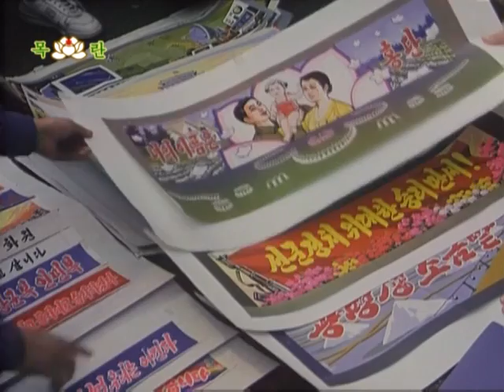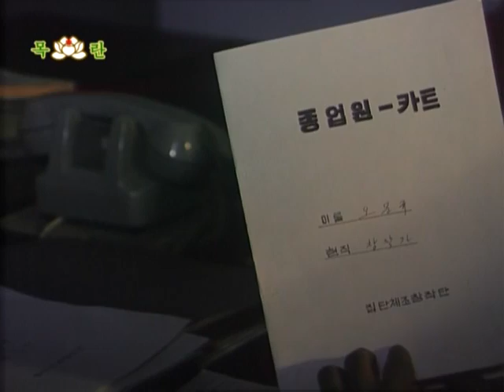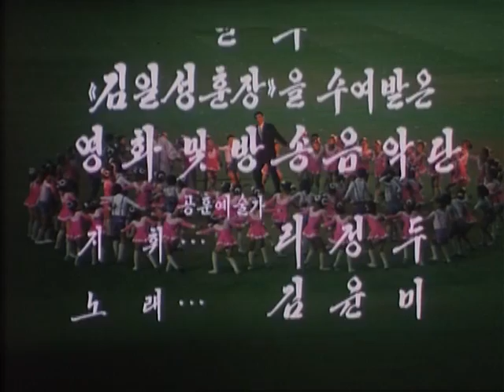On the Green Carpet (North Korea)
Korean title: 푸른 주단우에서 (Purun Chudanueso)

Subtitles: English (Improved by me)
North Korean Romantic-drama from 2001
Directors: Rim Chang-bom and Jon Kwang-il

The film's title refers to the turf of the stadium which hosts the May Day mass games in Pyongyang. On the Green Carpet was the first North Korean film to be invited to the Berlin International Film Festival, where it was screened in 2004 as a special one-off event. It had been chosen by the festival committee from a selection of ten films, and aroused a great deal of interest.

The film is a drama, which involves a coach who is preparing a group of schoolchildren for the May Day mass games and a former colleague who has now become his superior. She feels that he is being too demanding of his young performers, as the show he has devised requires a series of multiple somersaults. However, the children are willing to work as hard as necessary and the film culminates in a lavish display of their abilities.

The movie belongs to Korea Film Export and Import Corporation 조선수출입사